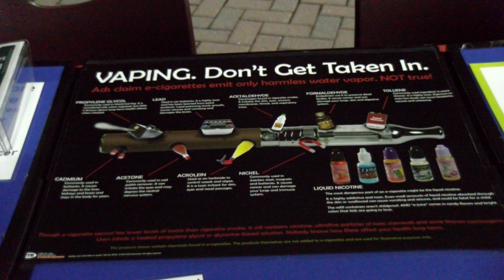Sam Peterson MCOM 381 News Package1